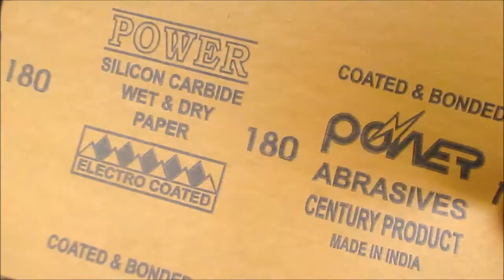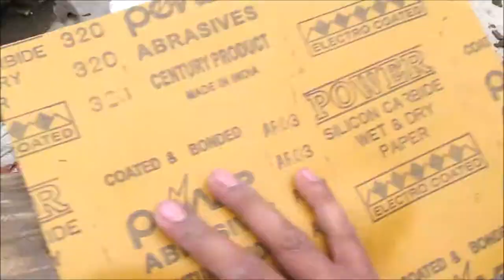DIY ZEN Corner Fountain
Zen Corner, as the name suggests - is a place that is quiet, peaceful and summons positive energy.

We have tried to build a waterfall around this ZenCorner and make it look nice and peaceful.